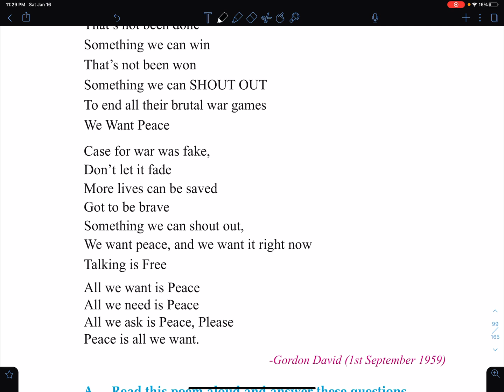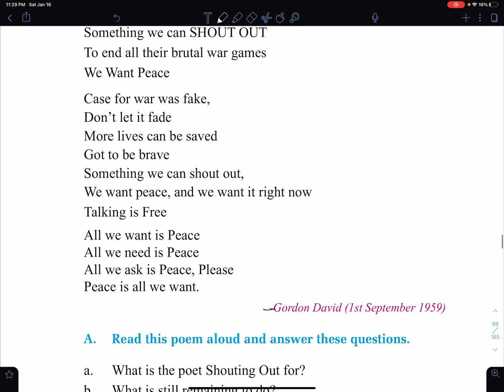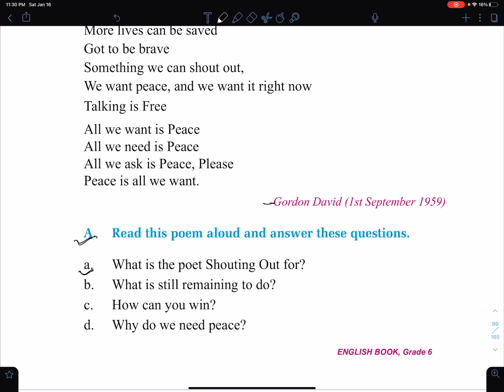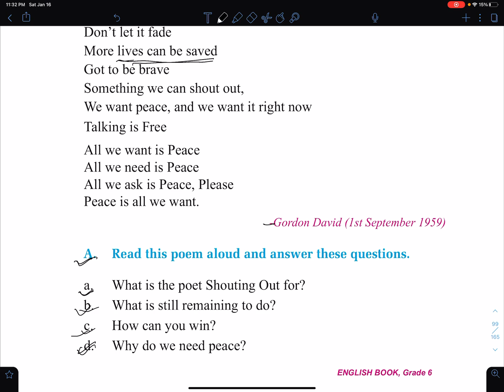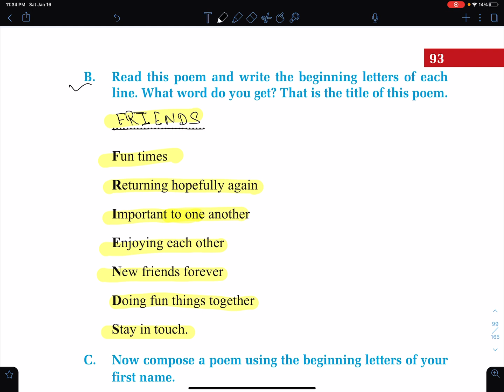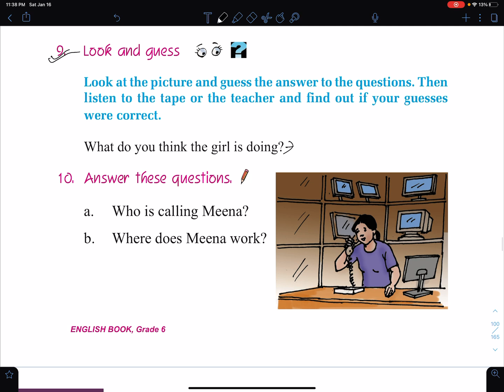Class 6 | Unit 10 | Poem Reading